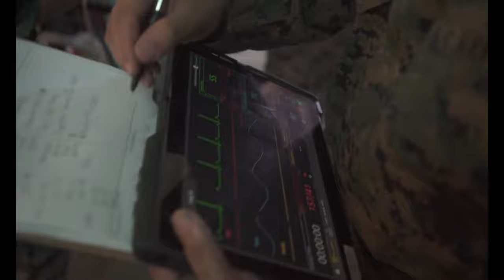Iron Fist 2022: Mass Casualty Exercise with U.S. Navy Corpsmen and JGSDF Soldiers at Red Beach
U.S. Navy Corpsmen with Combat Logistics Battalion 13, 1st Marine Logistics Group, and Japan Ground Self-Defense Force (JGSDF) soldiers with 2nd Amphibious Rapid Deployment Regiment, conduct a mass casualty exercise as part of Iron Fist 2022 at Red Beach, Marine Corps Base Camp Pendleton, California, Feb. 8-10, 2022. For almost two decades the U.S. Marine Corps, U.S. Navy, and JGSDF have conducted exercise Iron Fist, training together in amphibious operations and affirming the U.S. commitment to our allies. (U.S. Marine Corps video by Cpl. Garrett Kiger)

Iron Fist 2022: US Navy Corpsmen, JGSDF soldiers conduct mass casualty exercise
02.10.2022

Film Credits: Video by Cpl. Garrett Kiger
15th Marine Expeditionary Unit